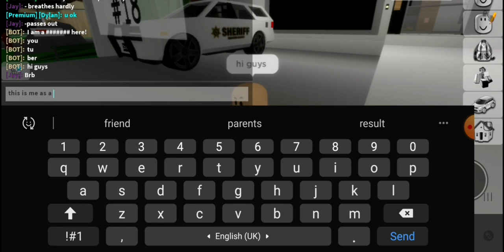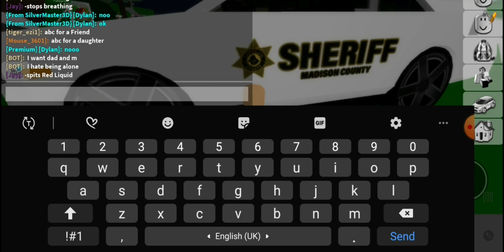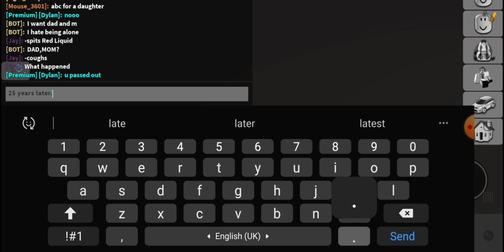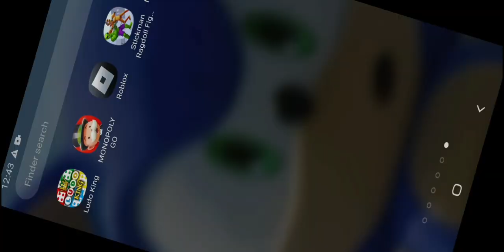I growed up without parents | Brookhaven rp 🏠